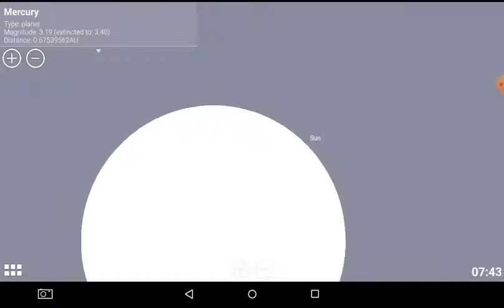aTL Transite Predictions Mercury Solar 2177.11.10 03.45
Transite Merkurius Matahari di langit Surabaya